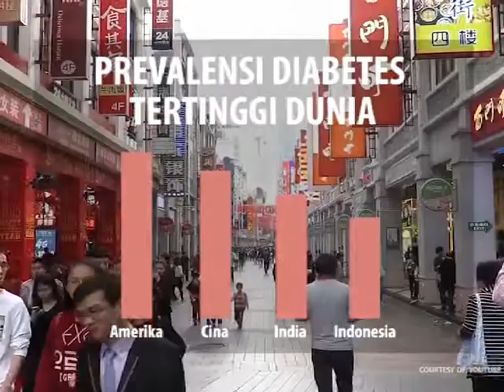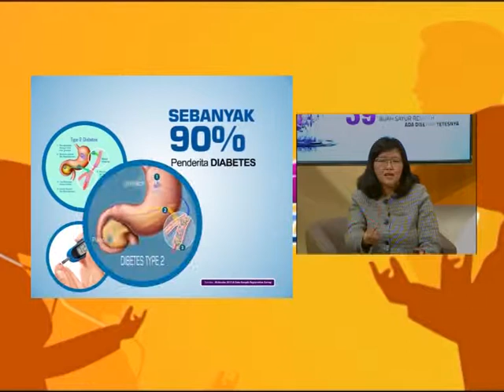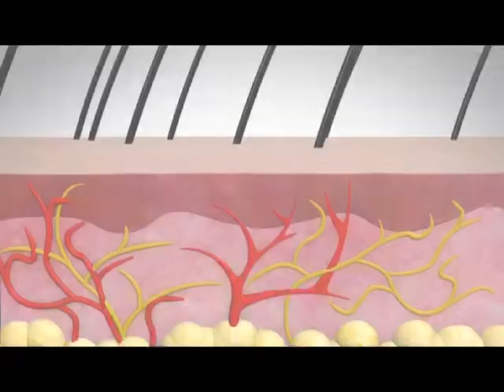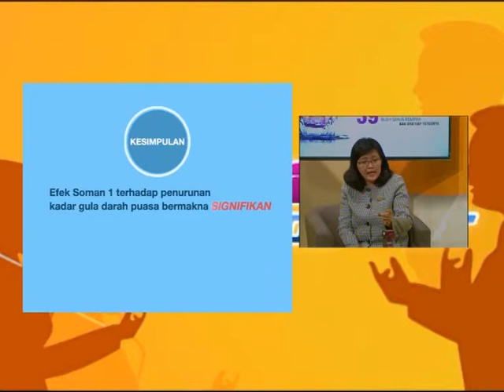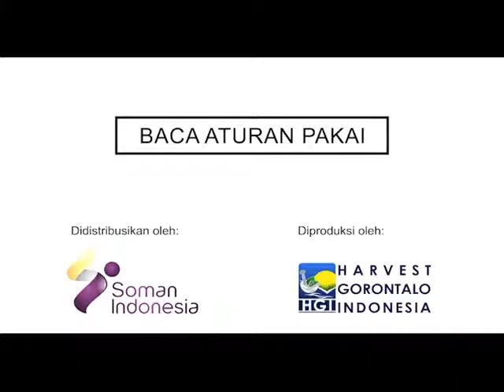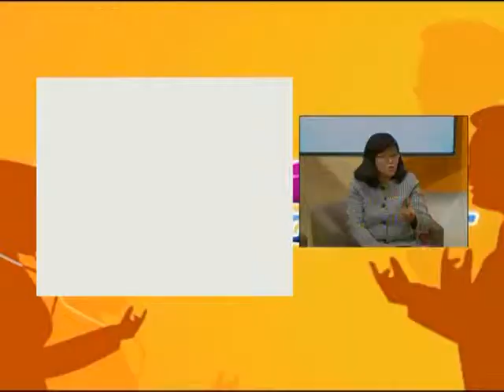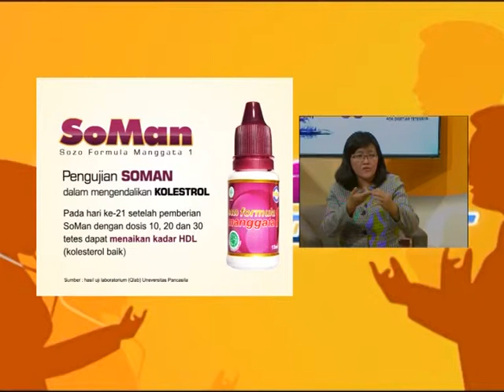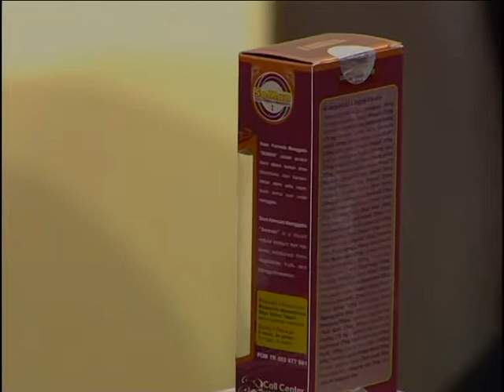Obrolan Dokter_Cegah Obati dan Lawan Diabetes